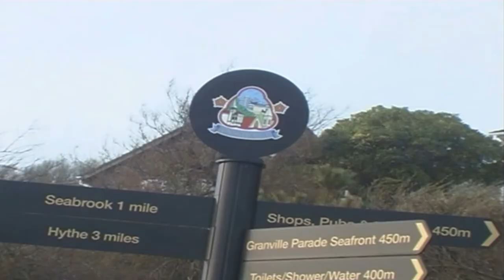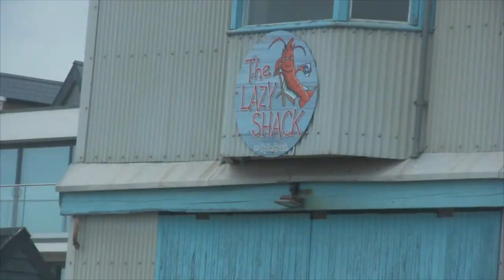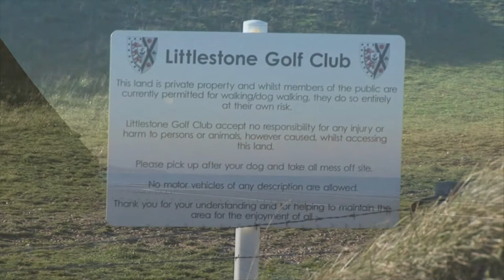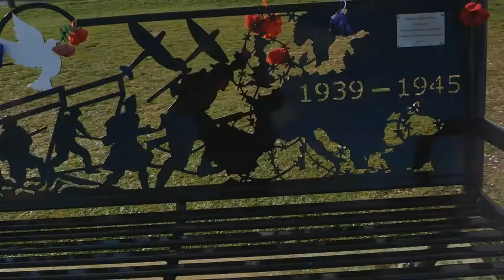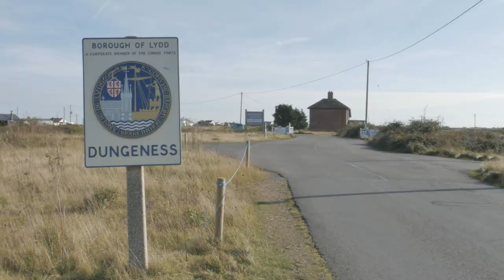Mad Multi Camera Coastal Shoot. Sandgate, Hythe, Dymchurch, Littlestone, Greatstone, Dungeness.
Cameras used: Panasonic NVDX 110, Panasonic FZ330, Panasonic FZ200, Panasonic GX80, Canon HV30, Canon XC10, Canon Legria FS22, Nikon D5200, Black Magic Pocket Cinema Camera, Beaulieu 4008 ZM II Super 8mm Film Camera, Sony HDR FX1E.